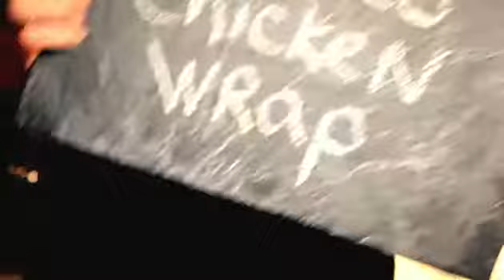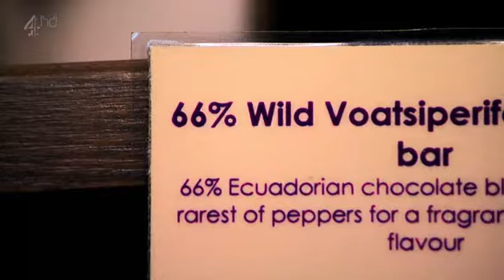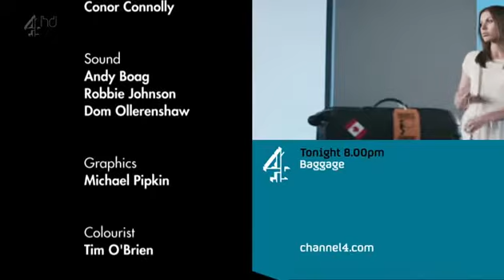Ultimtaiv Kochen s01e10